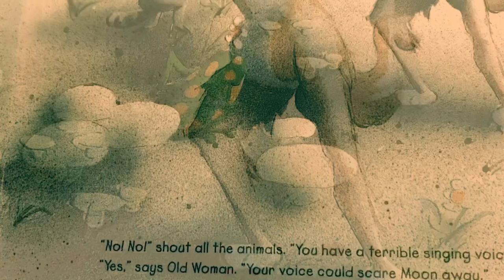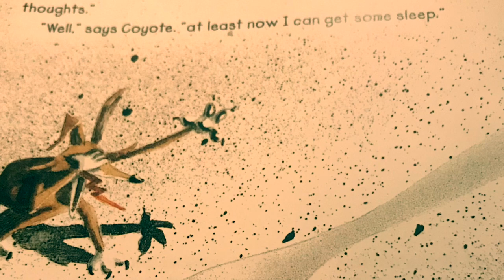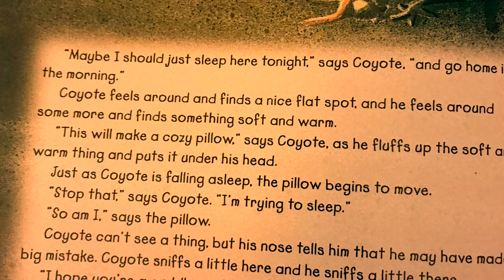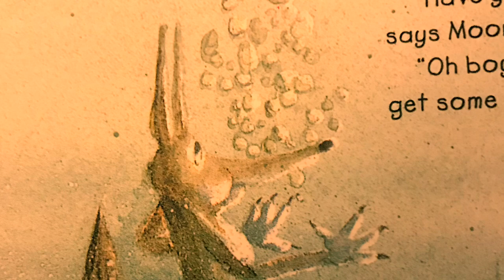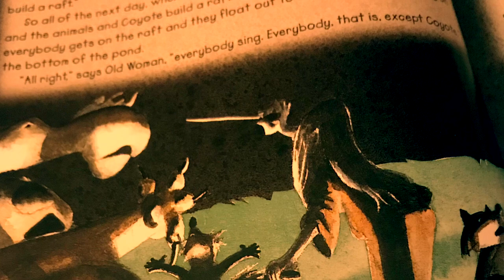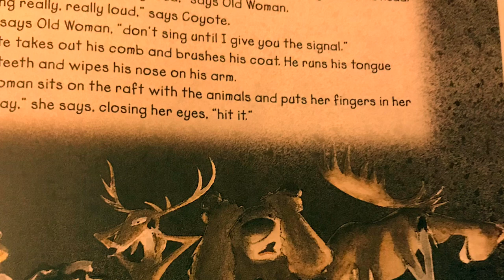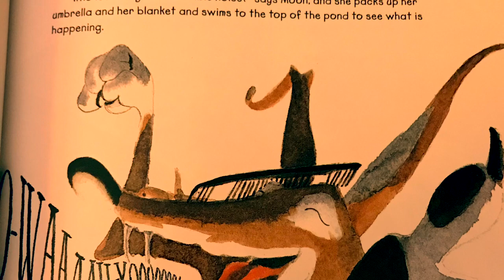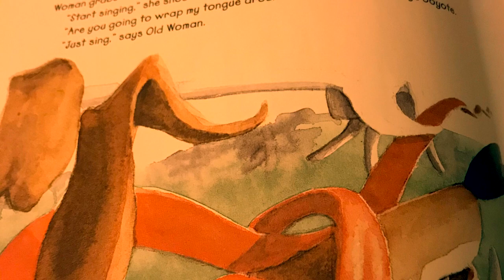Coyote Sings to the Moon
Read by Mrs. Little-Gardiners